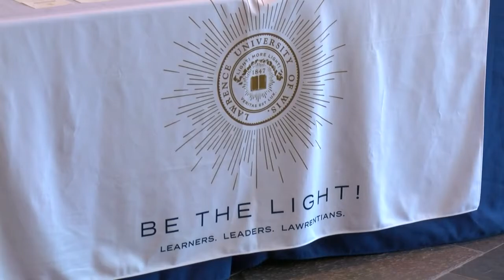Lawrence University Study